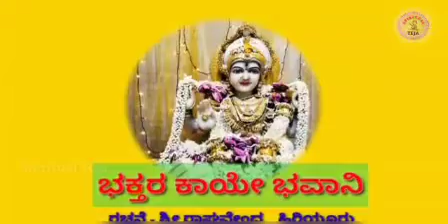ಭಕ್ತರ ಕಾಯೇ ಭವಾನಿ | ಕನ್ನಡ ಭಕ್ತಿ ಗೀತೆಗಳು | devotional songs in Kannada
about channel:
With Sri Guru's grace I have realised that the goal of every human is to achieve Sayujja(salvation). To achieve the goal we need Sri Guru's Spiritual(Hamsa) Teja (enlightenment).  I share the minutest Jnana (knowledge) I got from my Sri Guru.

Jai Gurudeva Datta. This youtube channel is related to Sri Guru Kanneswara Dattavadhuta Ashram, Sri Kshetra Dodderi. This video contains only songs and spiritual thoughts written by Sadguru Sri Sat Upasi Appaji.